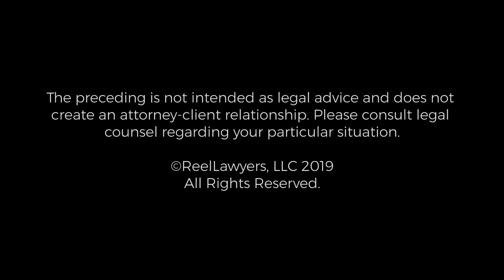Medical Malpractice Cases | Teri Rowe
Like the other lawyers at our firm, Teri is not afraid to try a case if that’s what it takes to get justice for clients. She has litigated cases involving nursing home abuse and neglect and medical malpractice, as well as construction site injuries, tractor-trailers, pedestrians, bicyclists, motorcyclists, assaults, premises liability claims, and claims against government entities and schools, and has tried both jury and bench trials to verdict. She has achieved excellent results for her clients, and is proud of the gratitude and loyalty those clients have expressed.